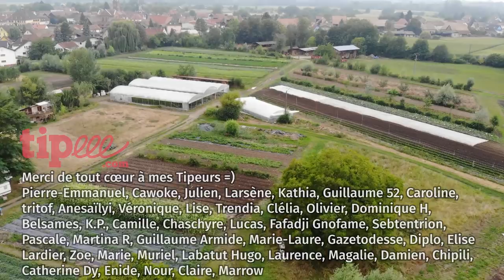Un week-end DÉCROISSANCE à la TINY HOUSE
J'ai invité 10 tipeuses et tipeurs pour découvrir ma tiny house et discuter décroissance et vie alternative le temps d'un week-end !  Voici un petit reportage de ces deux jours conviviaux - en prenant nos mesures COVID - où nous avons parlé de nos rêves, de nos obstacles, du regard des autres, de confiance en soi... J'ai apprécié réaliser ce montage vidéo, j'espère qu'il sera agréable à visionner !
Visite virtuelle 3D 360° de ma Tiny House, réalisée par Rachel :
TEMPS DE TRAVAIL pour réaliser cette vidéo :
Recherches et organisation : 4 h
Écriture : 40 min
Tournage : 5 h
Montage : 10 h 30 min
Mise en ligne : 20 min
TOTAL : 20 h 30 min
Matériel utilisé :
Caméra : Canon 60D / Panasonic Lumix FZ1000 / iPhone 5
Micro : RODE VideoMicro
Éclairage : Le Soleil =)
Montage : ADOBE Première Pro
Graphisme : ADOBE Illustrator, Photoshop